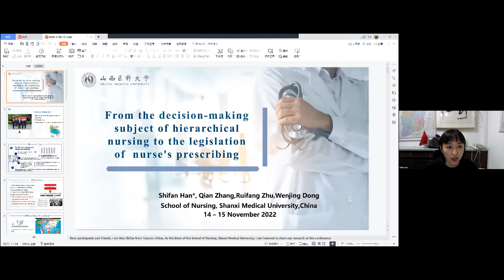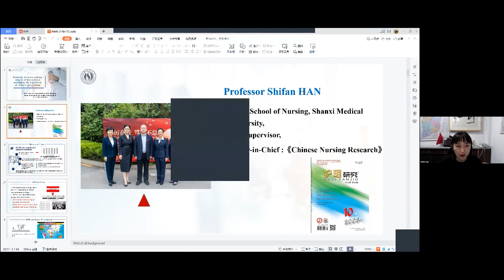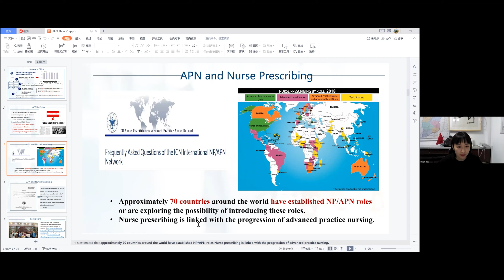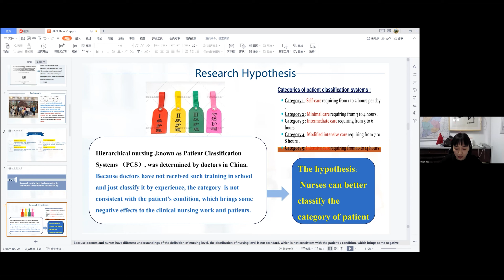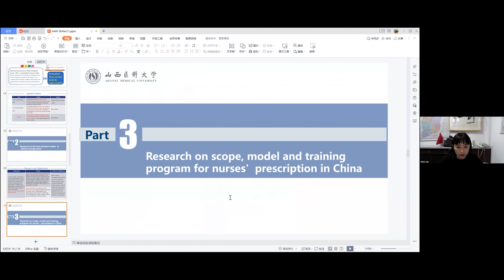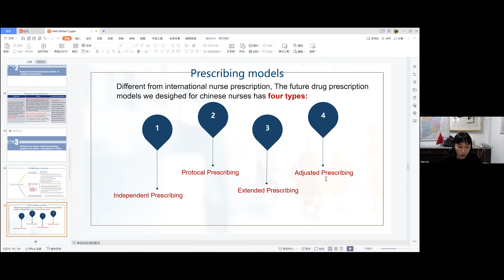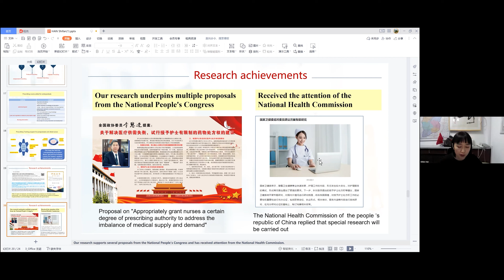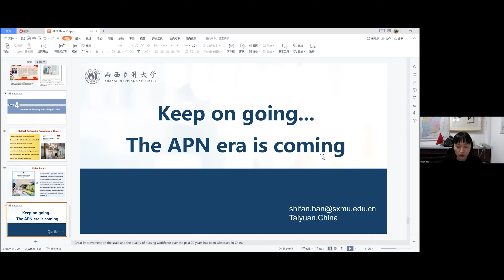From the decision - making subject of hierarchical nursing to the legislation of...| Nursing 2022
Presentation Title: From the decision - making subject of hierarchical nursing to the legislation of nurses' prescribing authority: A research report
Speaker Name: Han Shifan

After the grand success of two years of nursing conference, we solicit your gracious presence at the upcoming hybrid event on the 3rd International Conference on Nursing and Women’s Healthcare (Nursing 2023) during November 13-14, 2023 at Dubai, UAE with the theme “Scrutinize Latest Innovations & Advances in Nursing Practice for Better Women’s Healthcare” Presentation Title:
Speaker Name:

Check our upcoming webinars:
Webinar link:

After the grand success of two years of nursing conference, we solicit your gracious presence at the upcoming hybrid event on the 3rd International Conference on Nursing and Women’s Healthcare (Nursing 2023) during November 13-14, 2023 at Dubai, UAE with the theme “Scrutinize Latest Innovations & Advances in Nursing Practice for Better Women’s Healthcare”